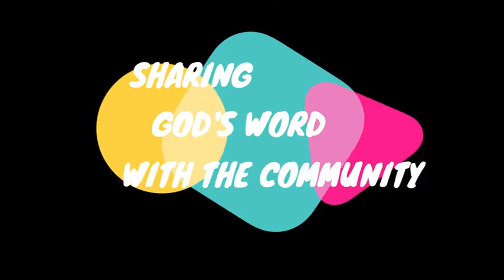BIBLE HILL 6 6 2021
TLR FILM at Youtube, Another message to review